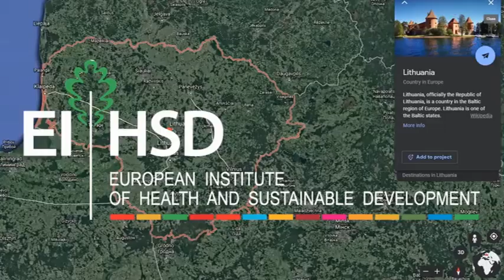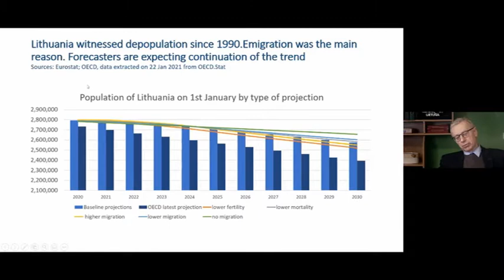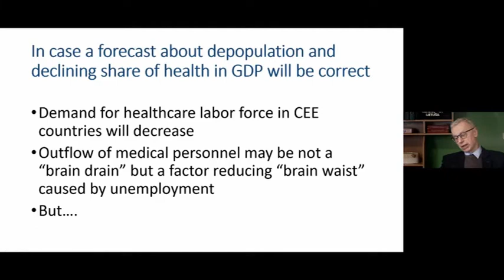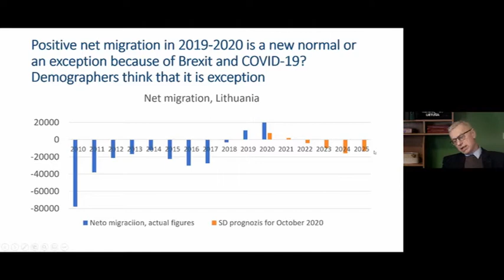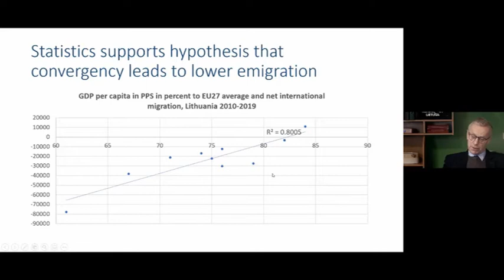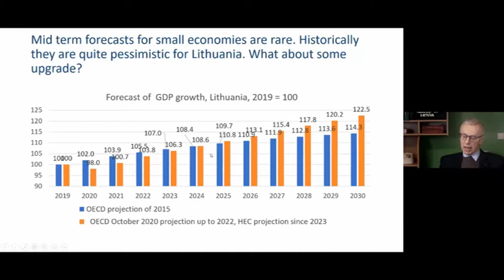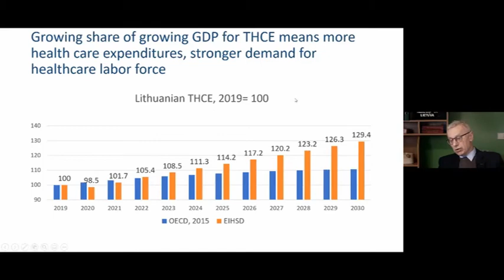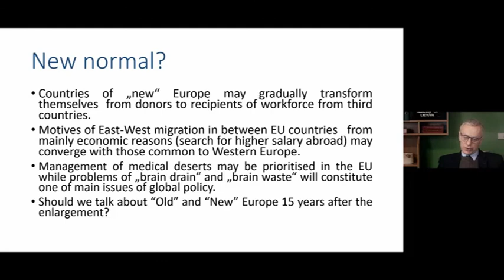Webinar 2021 02 02 Gediminas Cerniauskas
Webinar, 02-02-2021. Trends of Health Workforce Migration in the European Union